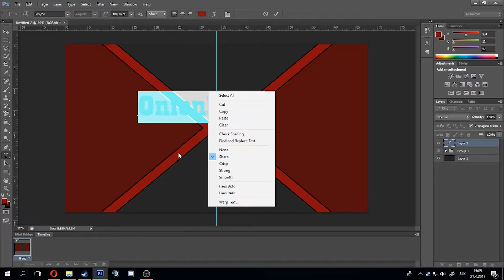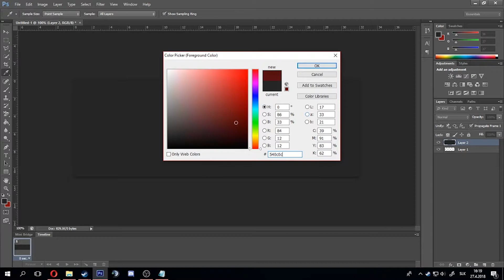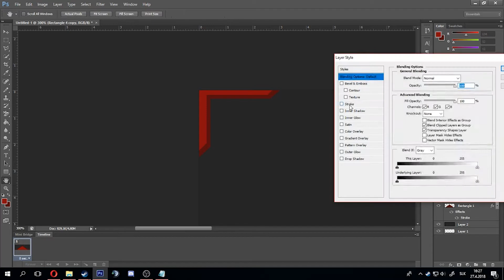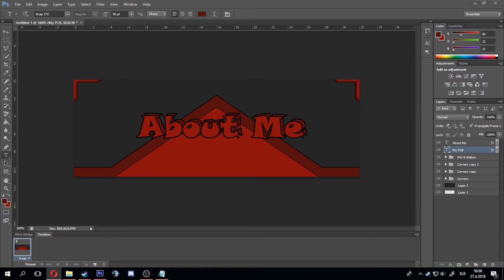OnionBaus Stream Overlay #1 | By Finn1385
Hello, I am Finn1385 and I am beginning designer. I am making Steam Artworks, LiveStream Overlays etc...

If You want something just add me on steam.

Programs used:
Recording: OBS
Editing: Adobe Premiere Pro CC 2017
Editing image: Adobe Photoshop CS6 / Adobe After Effects CC 2017